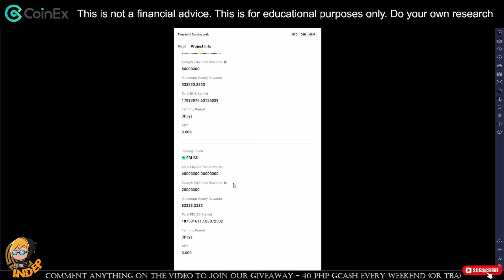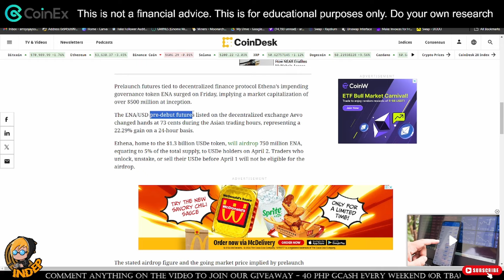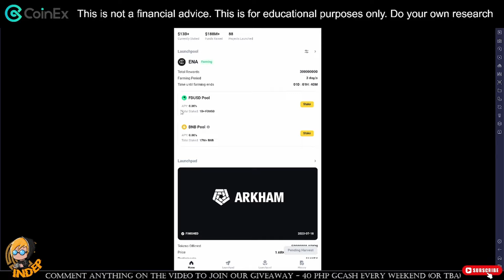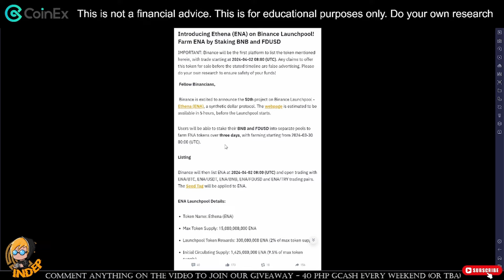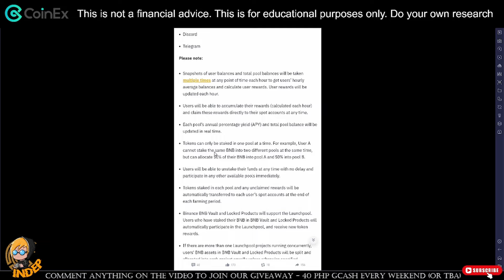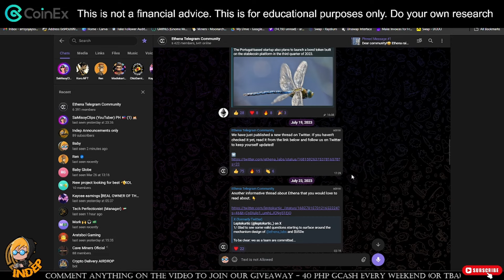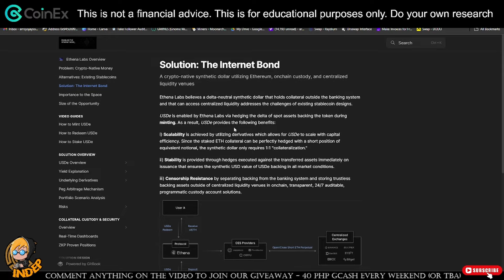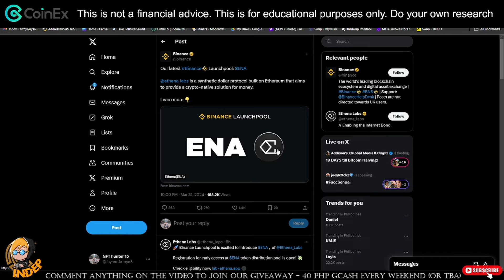EARN ETHENA T0KEN - HURRY SINCE ITS ENDING SOON - BIG PROJECT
I cannot guarantee that you can make money nor will have the same experience as mine so invest only on what you can afford to lose and do make your own research.
This is just a discussion of the website/app/platform that can make money and  im just sharing only my experience/opinion on this matter.